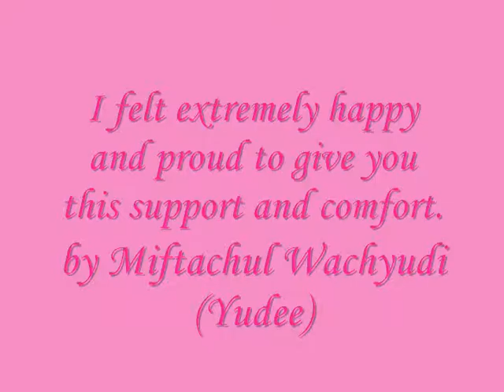I felt extremely happy and proud to give you this support comfor